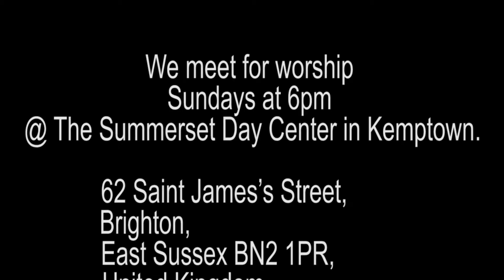Swimming deep! Sermon 1 Sep 2019 by Rev. Michael Hydes